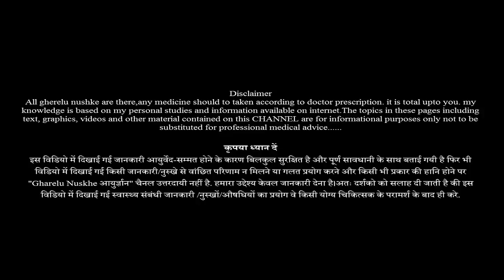कैल्शियम, आयरन,और विटामिन्स की खान है ये चीज || हैरान कर देगी || Health Tips Hindi